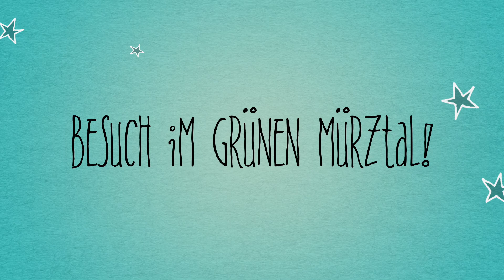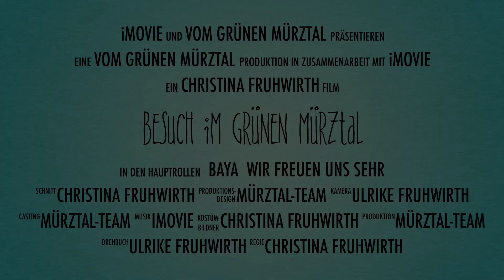Besuch im grünen Mürztal (Baya)